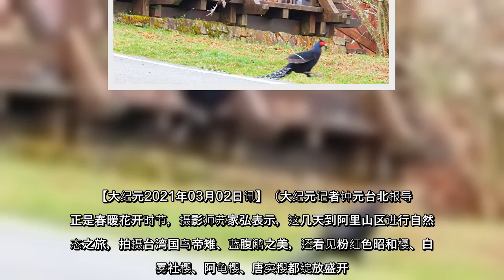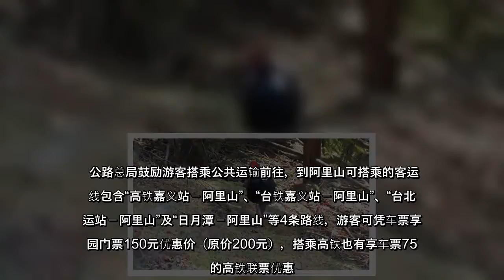正是春暖花开时节，摄影师苏家弘表示，这几天到阿里山区进行自然生态之旅，拍摄台湾国鸟帝雉、蓝腹鹇之美，还看见粉红色昭和樱、白色雾社樱、阿龟樱、唐实樱都绽放盛开。